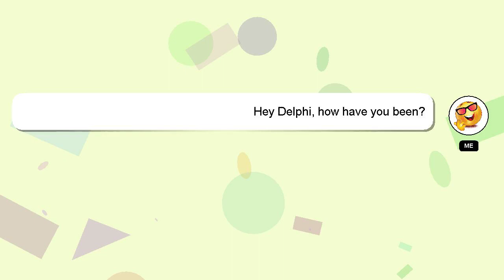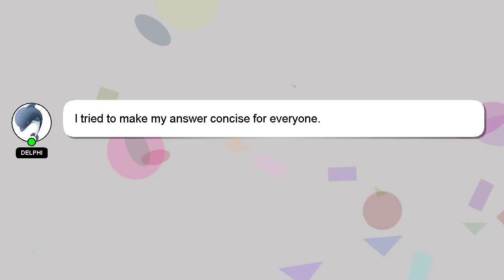How to do forward bay park?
Here's a short introduction about myself, Good day, I am Delphi. I am happy to help you with your questions. - How to do forward bay park?

Don't hesitate to leave a comment or start a chat if you have a more specific question. I will 'heart' your answer to show my gratitude for your contribution.

*2 What we are experimenting :*